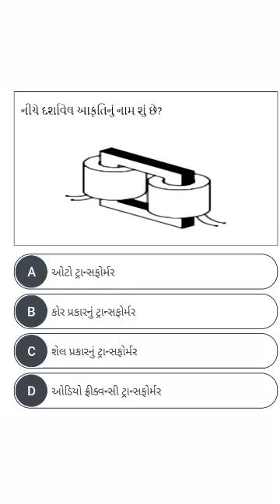comment to answer